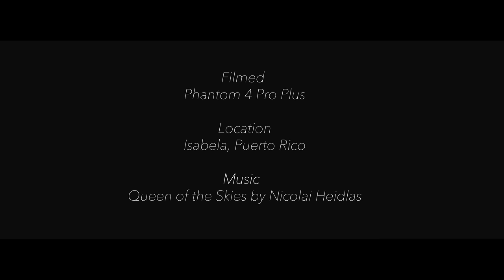Puerto Rico desde el Aire_Pueblo de Isabela en 4K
Isabela is a region on Puerto Rico’s northwest coast. To the west, Jobos Beach has a sheltered cove opening up to more powerful surf. Nearby, Shacks Beach has underwater caves and coral reefs. To the east, the abandoned Guajataca Tunnel leads to the rugged coastline of Guajataca Beach. Inland, forest trails in the Bosque Estatal de Guajataca lead to Cueva del Viento, a cave filled with limestone formations.